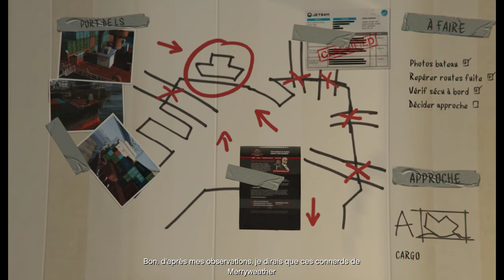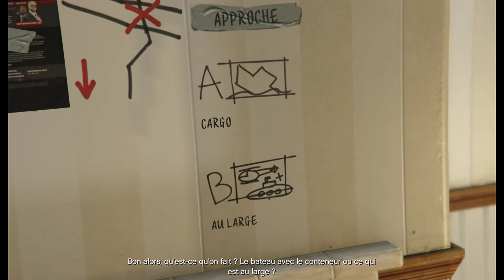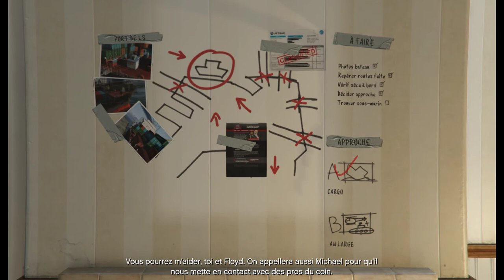Grand Theft Auto V - Partie 44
Jouons à Grand Theft Auto V